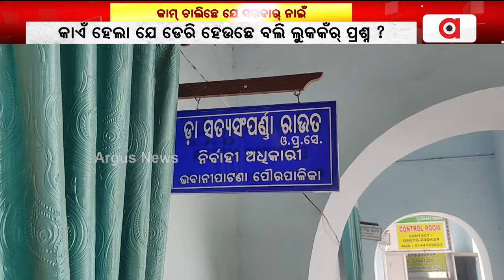ଭବାନୀପାଟନା ପୁରୁଣାପଡ଼ା ବନ୍ଧର୍ ନବୀକରନଥି ଘପଲାତି ଅଭିଯୋଗ || Bhawanipatna || Corruption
ବଡା ବଛର୍ ହେଲା ଅସକଟ୍ ହେଇପଡିଥିଲା ଭବାନୀପାଟଣାର ପୁରଣାପଡ଼ା ବନ୍ଧ । ବନ୍ଧ ପଙ୍କ ଉଦ୍ଧାର ଆର୍ ସୋନ୍ଦର୍ଜିକରଣ ଲାଗି ଆସିଥିଲା ପାଣ୍ଠି । ମୂଲ୍ ହେଲା କାମ। ଇହାଦେ ବର୍ଷା ମୂଲ୍ ହେବାରକେ ବସଲାନ ହେଲେ ନାଇଁ ହେଇ ଠିକନା ସମିୟାନେ ପର୍ଯ୍ୟାପ୍ତ ମାତ୍ରାନେ କାମ ।
ArgusNews publicissues Corruption BJD contractor Kalahandi OdishaNews Argus News is Odisha's fastest-growing news channel having its presence on satellite TV and various web platforms. Watch the latest news updates LIVE on matters related to education & employment, health & wellness, politics, sports, business, entertainment, and more. Argus News is setting new standards for journalism through its differentiated programming, philosophy, and tagline 'Satyara Sandhana'.